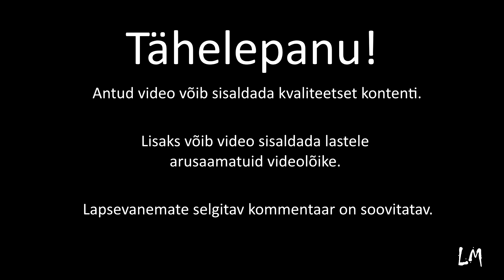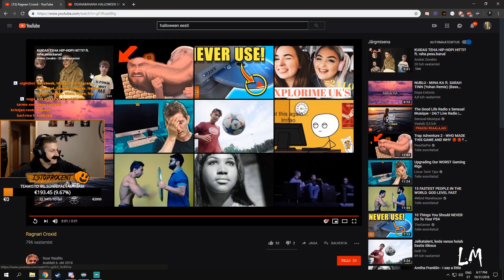Istoprocent Moments #84 - Revolutsioon